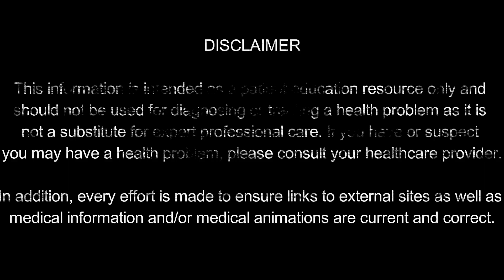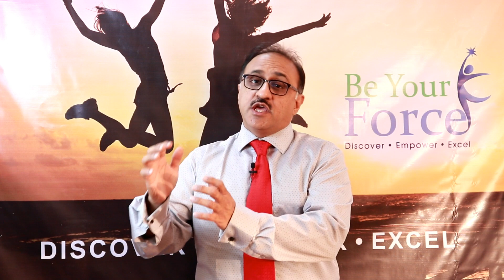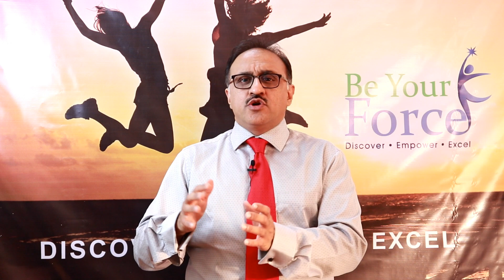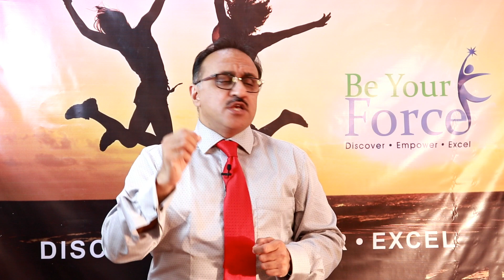Advantages of Family Business | By Dr. Parag Sanghvi - Be Your Force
In this video, Dr. Parag Sanghvi, Holistic Life Coach & a Health & Wellness Life Coach, talks about a the advantages of joining a Family Business. Around the world many top brands that are available usually happen to be run by Family Members. Huge corporates like Ambani’s, Mittal’s, Birla’s etc are few Indian companies that are run by Family members.
Know the advantages of Family Business & much more, watch the complete video

Digital Marketing

Video Shooting | Editing & Marketing by M&F Digital Media

This information is intended as a patient education resource only and should not be used for diagnosing or treating a health problem as it is not a substitute for expert professional care. If you have or suspect you may have a health problem, please consult your healthcare provider.

In addition, every effort is made to ensure links to external sites as well as medical information and/or medical animations are current and correct.